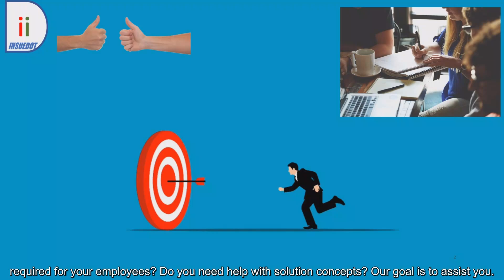Insurance domain training center-2022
Insurance domain training center - Insurance domain training - Training for information technology professionals on insurance domain - Insurance business analyst training

Our "Introduction to insurance" training comprises of

Any time ! Anywhere courses
9 video based lectures
 Online course certificate -80% score in quiz is required
Reading material for each lesson
Sample lessons to view